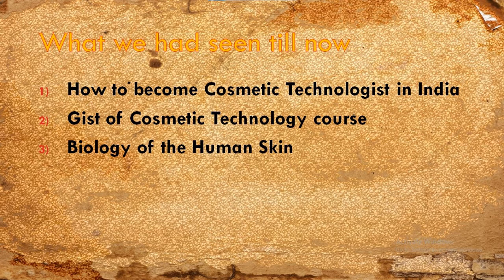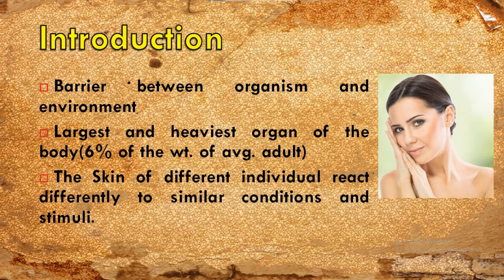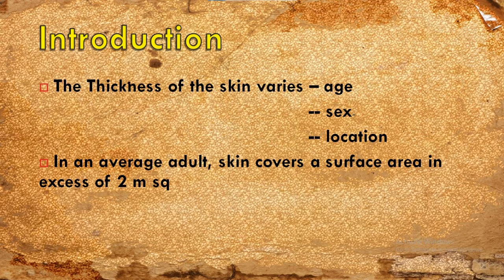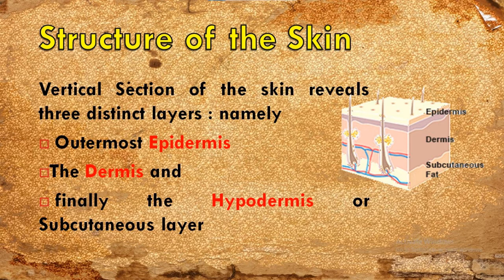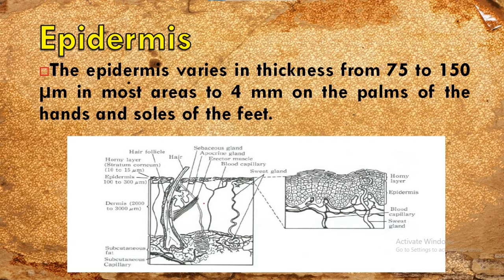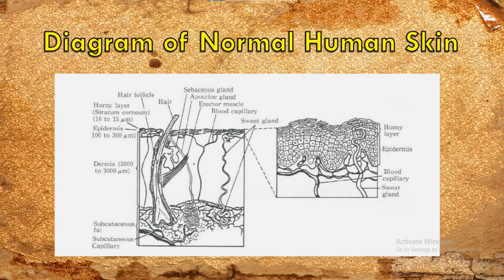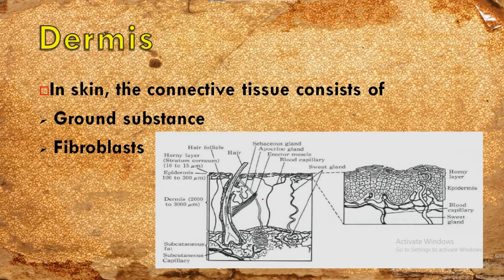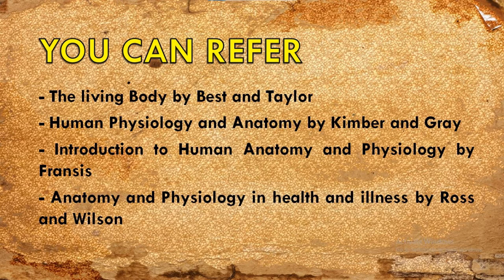Biology of the Human Skin. What are the Skin, functions and structure of the skin?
V-3
Hello guys
We are back with another informative video.
For a cosmetic formulator, it is necessary to have knowledge about the skin and their functions from the grassroots.
For an individual also, it is very important to have knowledge about their own skin so can they can choose the right personal care product for themselves.
So, in this video, we have discussed Biology of the Human skin in which we have explained the skin, its functions and structure in detail.